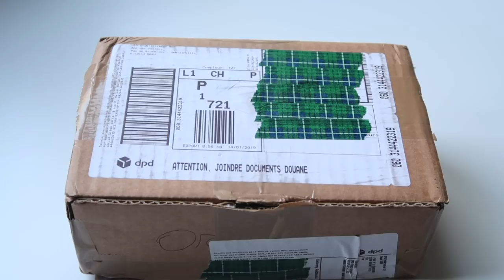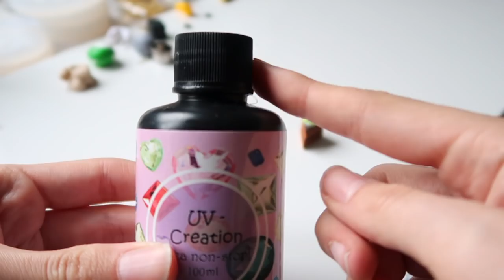• Je teste la résine UV !⎪RESINPRO⎪ZoWé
Coucou, aujourd'hui je vous retrouve pour un crash-test dans lequel je vous parle de la résine UV de la marque resinpro!

✎ Infos sur la vidéo:

                   Canon EOS 700D  + 18-55mm STM
                                                    + 50mm 1.8 STM
                                                    + 55-250mm STM

Zoé